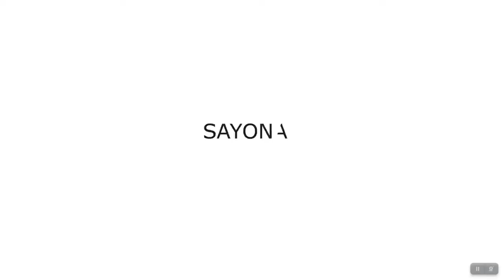Footage of mining operations at Sayona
The development of the Complexe Lithium Amérique du Nord is hereandnow ✨

The North American Lithium Complex is North America’s leading lithium spodumene producer.

A little over two months ago, the Complex produced its first tons of lithium spodumene, confirming Sayona’s potential to become a leader in Quebec’s battery industry. 🤩

This achievement wouldn’t be possible without the entire North American Lithium Complex team, which is working together to write small chapters in a big success story. 👏